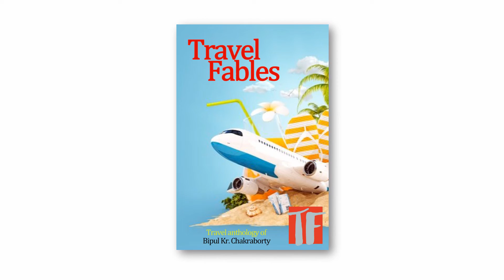Travel Fables-Intro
Behold the intro of my channel-Travel Fables!!!